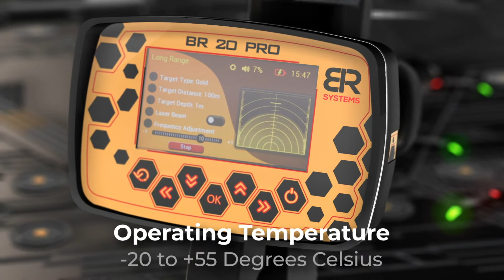BR 20 Pro Gold Detector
This mini device detects gold and treasures from long distances through the newly developed Long range Locator system at BR Systems.

When you turn on this device and choose the metal to be detected, the device will start directing you towards the detected targets in the area, through the front sensor guidance feature in the device, which is integrated with the technology of visible radar signals on the screen, in addition to the audio signal until it reaches you to the target center.

This device, through the automatic detection technology BUM, can connect you to potential targets in the area within a short time.

If you are one of those searching for gold and treasures buried underground and looking for the acquisition of a modern and advanced exploratory device with a small size and easy to use, then this device meets that with a high detection speed.

We have developed this device and manufactured it in a way that makes it one of the most important reagents used among researchers and prospectors for the treasures buried underground.

This device is powered by newly invented and developed technologies and software that are exclusive to BR Systems.